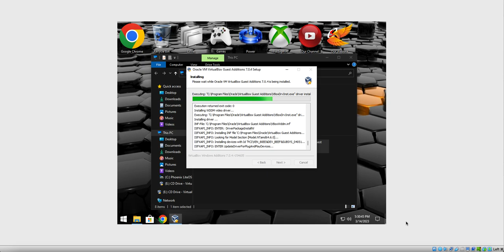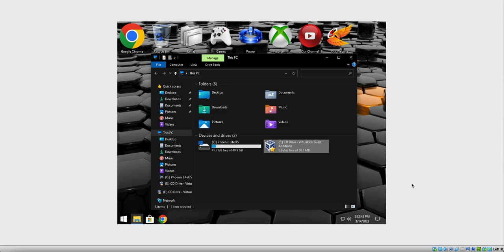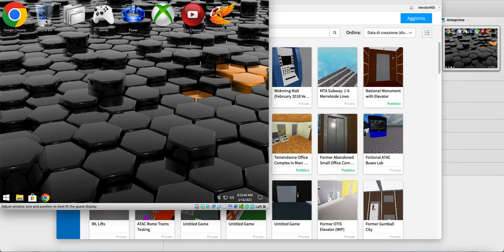Installing guest additions on Phoenix LiteOS 10 Gamer VM